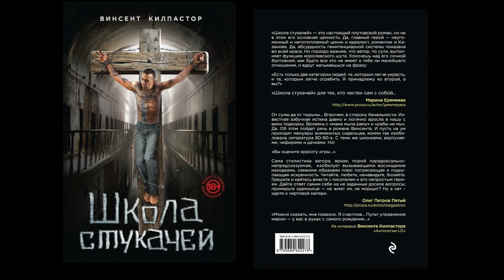ШКОЛА СТУКАЧЕЙ (глава 1) (аудиокнига, роман)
Обворовав представительство британской фирмы, Шурик планирует побег в Москву с любимой девушкой. Вместо этого он попадает на усиленный режим и неожиданно для себя становится Пабло Эскобаром Папского района, Наманганской области